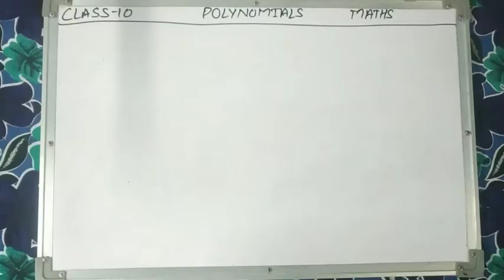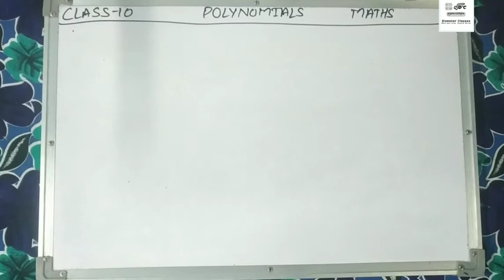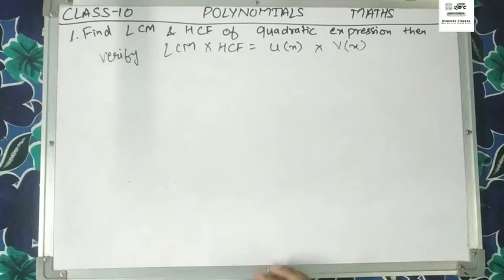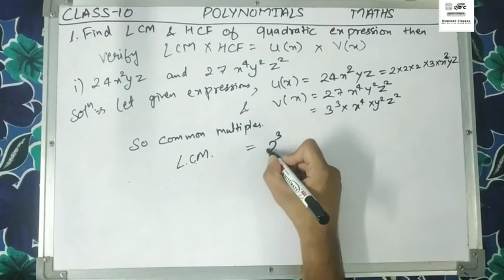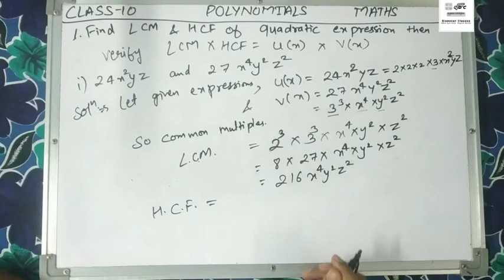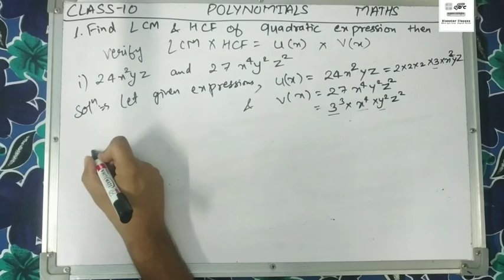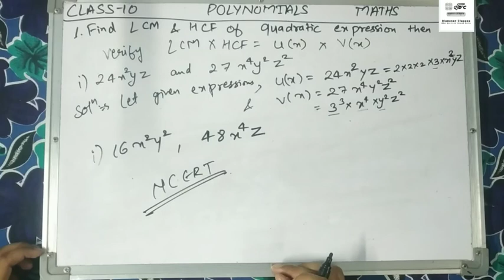CBSE / RBSE CLASS 10 MATHS POLYNOMIALS ( HOW TO FIND L.C.M. AND H.C.F. OF QUADRATIC EXPRESSION)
HELLO STUDENTS!
I HOPE YOU ARE ENJOYING WATCHING LECTURES AT DIAMETER CLASSES.
WE ARE TRYING OUR BEST TO CLEAR ALL YOUR CONCEPTS,  DOUBTS AND QUERIES.

FOR FURTHER IMPROVEMENT, WE NEED YOUR SUGGESTIONS  SO THAT WE CAN PROVIDE MORE BETTER CONTENT.